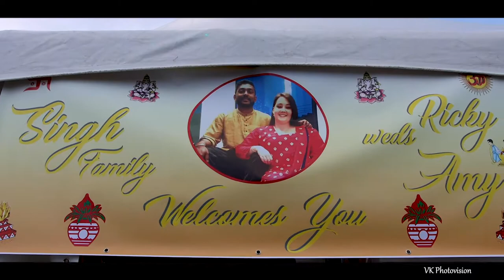Highlights Ricky & Amy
VK Photovison
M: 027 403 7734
(We are based in Auckland, NZ)